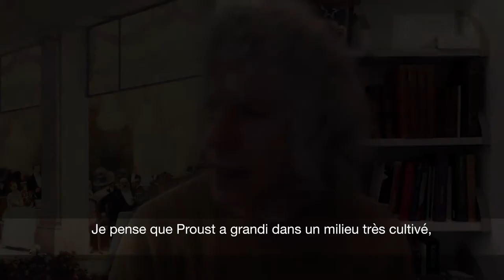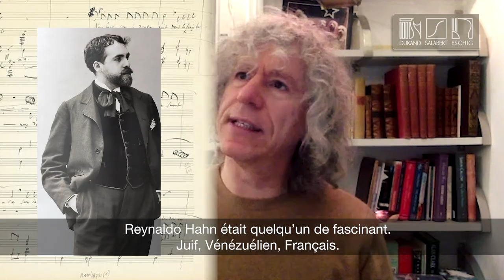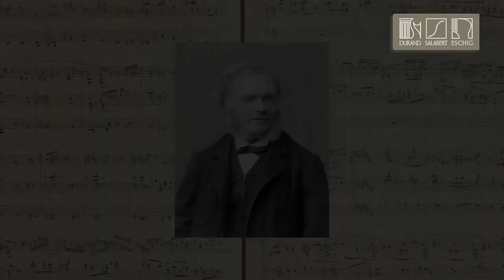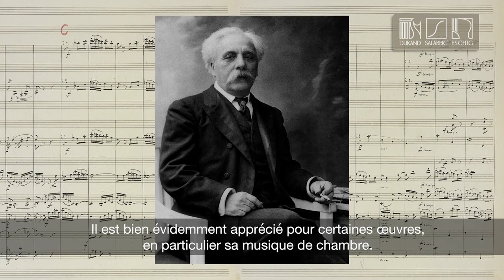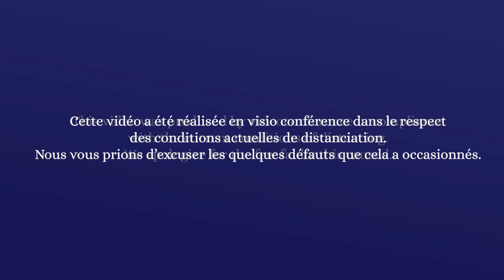Marcel Proust et ses musiciens (Une rencontre avec Steven Isserlis)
FR : En préfiguration de l'année Proust en 2022 (l'écrivain, à la santé fragile, est décédé des suites d'une maladie en 1922), le plus francophile des musiciens anglais, le violoncelliste Steven Isserlis a souhaité offrir à son public, toujours fidèle et passionné, un florilège proustien à son instrument. Le complément indispensable à l'année Saint-Saëns qui vient de commencer !
Les classiques, tels la sonate, fameuse, de Camille Saint-Saëns pour violoncelle, celle, non moins célèbre, de César Franck pour violon (arrangée ici pour violoncelle), ou encore la « Romance » et l'« Elégie » de Gabriel Fauré, y côtoieront des pièces que l'écrivain adorait, ou aurait adoré, entendre, mais qui ne figurent pas encore dans le panthéon de la musique de chambre « made in Paris » : les « Variations chantantes sur un air ancien » de Reynaldo Hahn, le « Lamento » de la sonate d'Henri Duparc et un « Récitatif et Chant » d'Augusta Holmès arrangé par le célèbre soliste anglais.
Un enregistrement à découvrir chez Hypérion, à l'occasion duquel Steven Isserlis nous gratifie, dans un entretien exclusif, de sa culture encyclopédique et de sa vision si authentique sur la musique française de l'époque d'« À la Recherche du Temps Perdu ».

GB : Foreshadowing the year of Proust in 2022 (the writer, in fragile health, died of an illness in 1922), the cellist Steven Isserlis, the most Francophile of English musicians, wished to offer his ever faithful and passionate audience a Proustian anthology on his instrument. An essential addition to the Camille Saint-Saëns year which has just begun!
Classics, such as the famous cello sonata by Saint-Saëns, the no less famous violin sonata by César Franck (arranged here for cello), or the "Romance" and "Elégie" by Gabriel Fauré, will stand alongside works that the writer loved, or would have loved, to hear, but which are not yet part of the pantheon of chamber music made in Paris: the "Variations chantantes sur un air ancien" by Reynaldo Hahn, the "Lamento" from Henri Duparc's sonata, and a "Recitatif et Chant" by Augusta Holmès arranged by the famous English soloist.
The recording will be released next February by BIS Records, an occasion for which Steven Isserlis shares with us, in an exclusive interview, his encyclopedic culture and his authentic vision of French music during "À la Recherche du Temps Perdu".